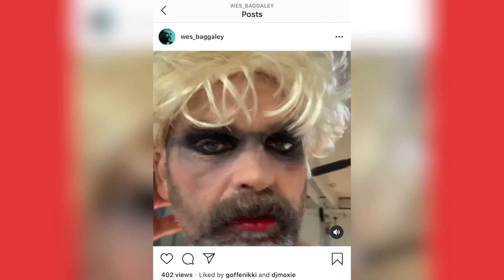DRAG A SIZE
Before the Covid-19 crisis, Wes Baggaley was one of the UK’s hottest and most in-demand club DJ’s. With every DJ booking now cancelled, Wes - a former Olympic weightlifting instructor - came up with a new way of bringing joy to the people. By Andy & Wes